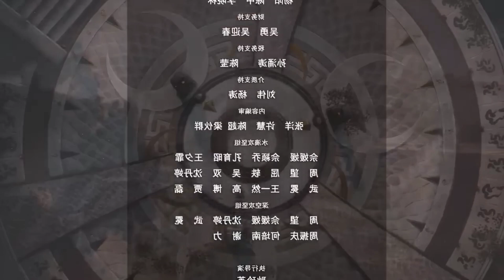Wonder Land Anime Part 154 Explained in Hindi/Urdu || Episode 386 || Series Like Soul Land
Wonder Land Anime Part 154 Explained in Hindi/Urdu || Wonderland of Ten Thousands Ep 386 || Series Like Soul Land

perfect world
korean drama
swallowed star
miss voice over
japanese anime
top anime series
japanese manga